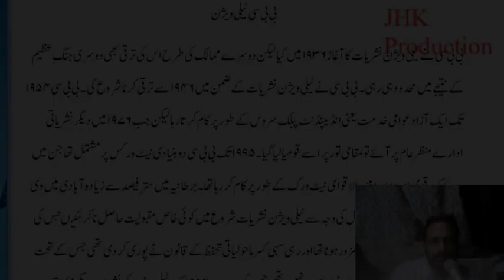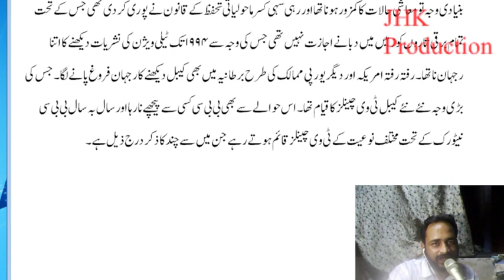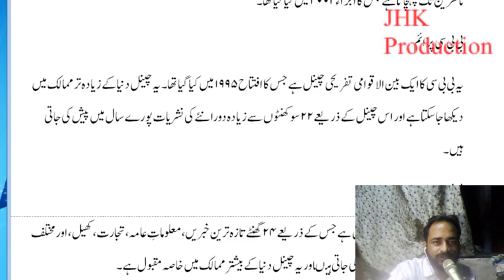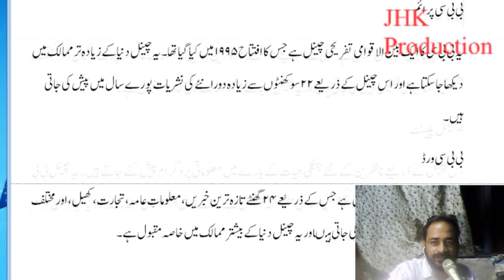BBC Television Electronic Media Lecture 6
BBC Television Electronic Media Lecture 6 in Urdu for the students of Mass communication